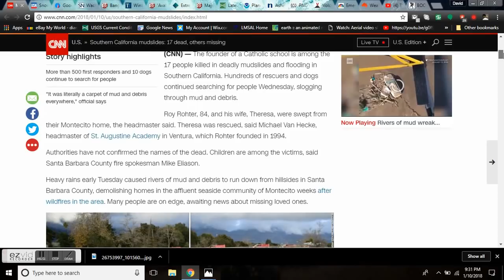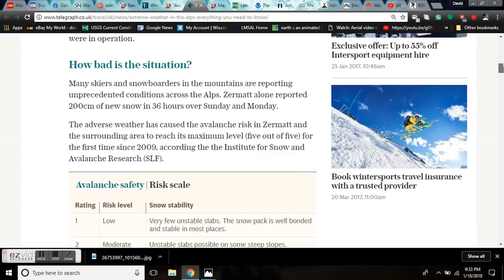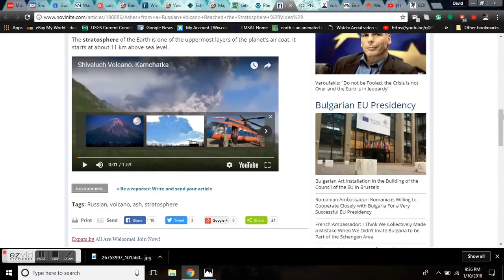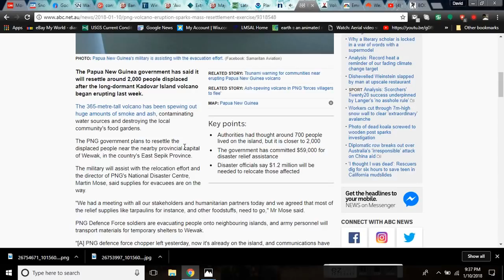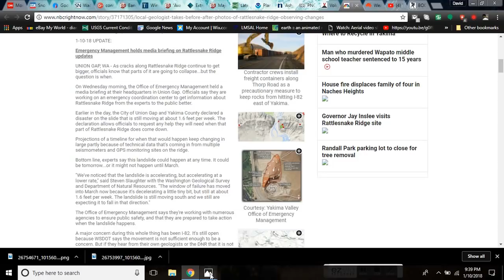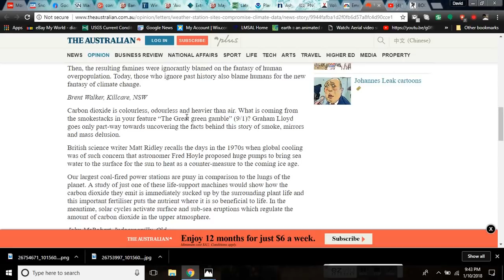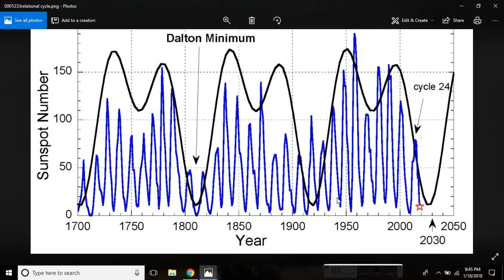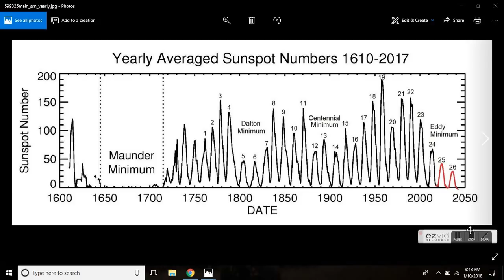GSM Update 1/11/18 - Shiveluch Erupts - Deadly Mudslides - Alps Armageddon - Yakima Slide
Solar Activity Is Declining Quickly Are You Prepared
Snow, Wind and Bitter Cold Descend on North Dakota.
Good news: Big snow will miss Lansing. Bad news: Bitter cold returns.
Wacky winter dumps snow on every single U.S. state
Avalanche of exceptional magnitude' cuts off Bonneval-sur-Arc with 7 m (23 ft) deep snow, France.
Extreme weather in the Alps: everything you need to know
Major M7.6 earthquake hits off the coast of Honduras, small tsunami observed.
Kadovar volcano PND: Authorities to resettle 2,000 evacuees on mainland as island volcano erupts.

The Star Man - UK and Global GSM Updates

Bitcoin: 17NV3vtcQhRnsRnjckCcYkKVEUcnirKQ62